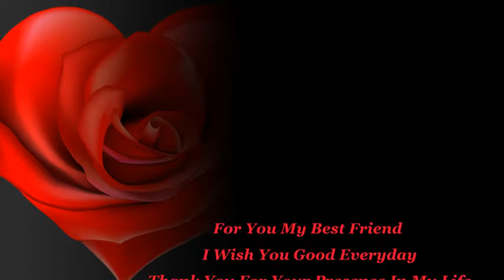My Best Friend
For You My Best Friend